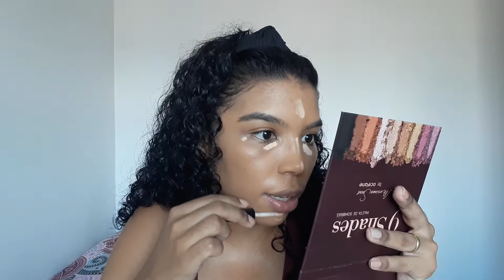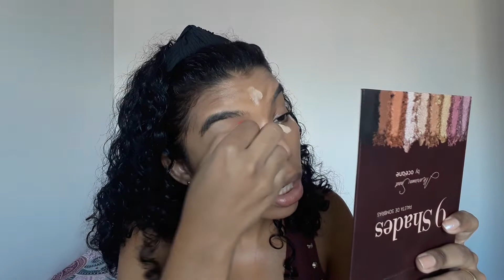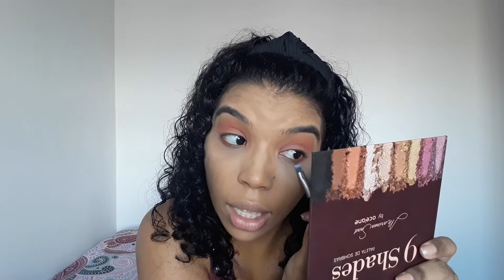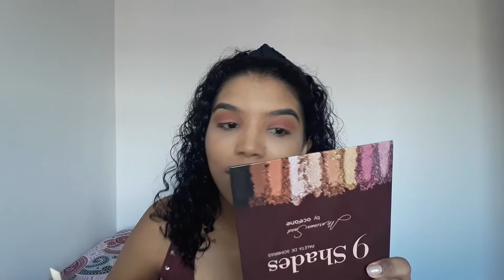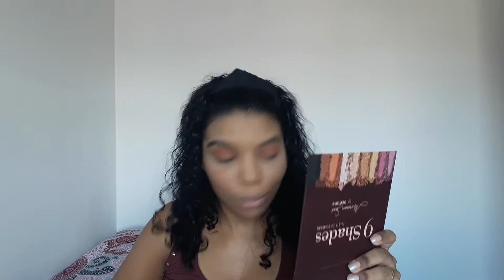MAQUIA E FALA COM PRODUTOS DA CÁPSULA 22 - SALDO DO MÊS DE MAIO – BATE PAPO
Mais um Maqui e Fala por aqui contando como foi o mês de Maio/2021, se atingir as últimos desafios, e tudo de novo que aconteceu do lado de cá. Não esquece de comentar bastante como foi o seu último mês.

Usados na Make
Mahav – Primer Magic Gold
Vult – Base Líquida Matte – Marrom 01
Mari Maria Makeup - Base e Corretivo Velvet - Bege Médio
Too Faced - Corretivo Born This Way - Light
Mais Vaidosa PRO – Pó Solto Loose Powder - Banana
RK by Kiss – Pó Compacto Retoque Nunca mais - Banana
Vult – Pó Compacto – Translúcido e 04
Ruby Rose – Setting Perfecting Loose Powder – Banana
make B. (oBoticário) - Trio de Contorno Facial
Mais Vaidosa - Bronzear
Mulheres Incríveis by Luisance - Blush Mega Imbatível - A
Belle Angel - Iluminador Líquido
Belle Angel - Iluminador Marmorizado
SP Colors - Paleta Sombras - Enjoy Spring
Vult – Máscara para Sobrancelhas – 02
QDB? - Máscara para Cílios - Big Bang
Ruby Rose - Bruma Fixadora Matte - Soft Matte
Ruby Rose - Tropic Tint - Citrus